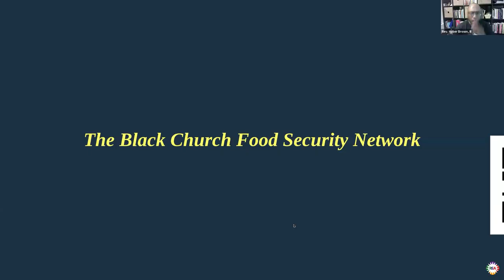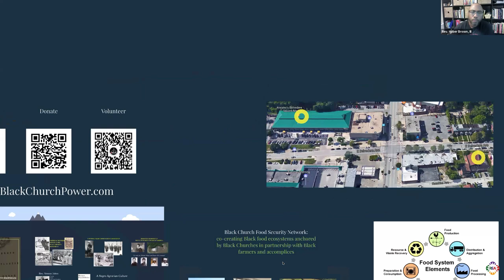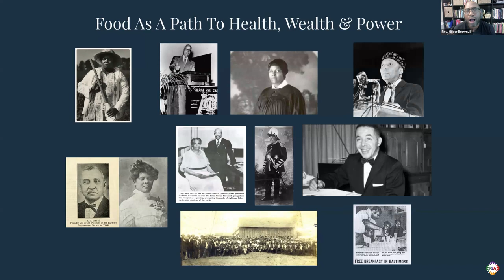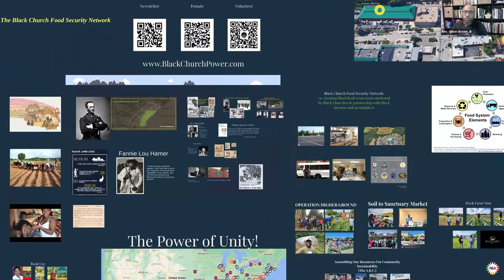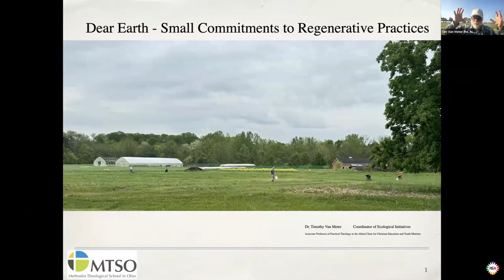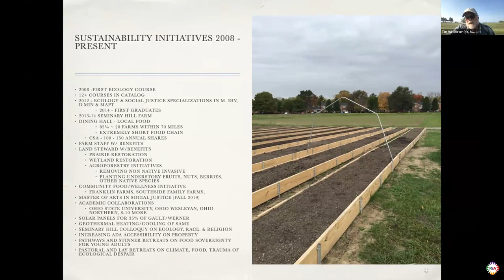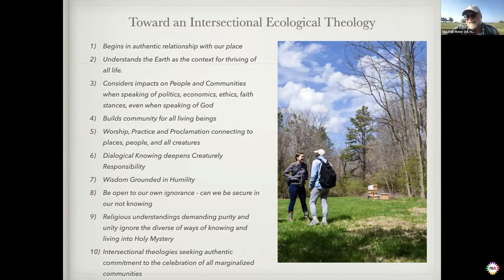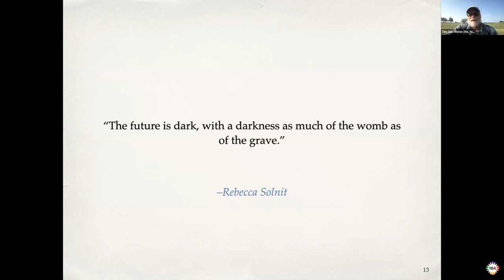REA2024 Beautiful Journeys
Beautiful Journeys Back to Earth, Land & Justice: Profits & Prophets in Food and Faith. The Black Church Food Security Network is a national network of Black churches organizing to help Black churches use their assets to establish gardens on their land, host miniature farmer’s markets, and buy wholesale from Back farmers. This conversation between its founder Heber Brown and religious educator Timothy L. Van Meter will illuminate challenges and opportunities in addressing food insecurity.

Key Questions: What are the new models being birthed by faith communities to address food insecurity? How do these models center and celebrate the history and lifeways of historically marginalized populations, providing prophetic witness against the “deathstyles” growing from the profit/industrial complex? What is the role of theological education in nurturing leaders for a climate changed world?

Animated by Timothy Van Meter, and Heber Brown.

Facilitated by Dori Baker.